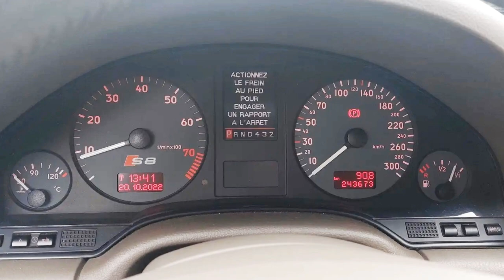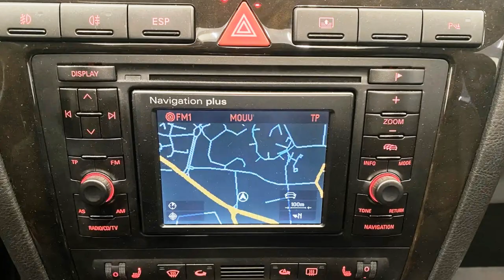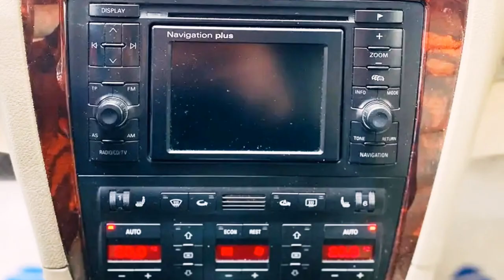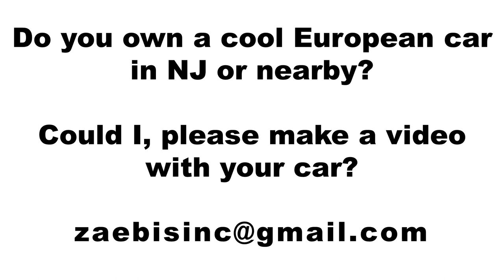Audi S8 (D2) – The car that made Audi cool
Today, I’m going to tell you the story of a car that was a good and highly-capable competitor of BMW 7-series and Mercedes Benz W140 – Audi S8.
This was a performance version of a revolutionary Audi A8 – the car that brought Audi (and Volkswagen Group) a place at the table of “big boys” in the world of luxury executive sedans.
This was the first mass-production large performance sedan with a body fully made of aluminum.
This car could make you the fastest one on a curvy winter road and make you feel at a high-end luxury resort at the same time.
It was a very comfortable and friendly to drivers car with many luxury options and it was bloody fast even by today’s standards.
I was an inch close to buying one for myself ones but it didn’t happen, unfortunately.

P.S. I hope you’ve got a joke about a mythical BMW M7, a car that was wanted by customers for decades but never was built (yet). :)

If you’d like to buy a classic, exotic, or enthusiast car in Europe and bring it to the United States – we can help.
Also, if you are watching this video from another country, we can find your dream car in the USA and ship it to you.

All pictures used in this video belong to their rightful and respected owners.

Music used in this video:
“75 & Lower” by DJ Williams